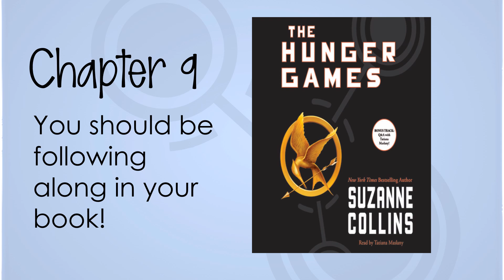The Hunger Games, Chapter 9